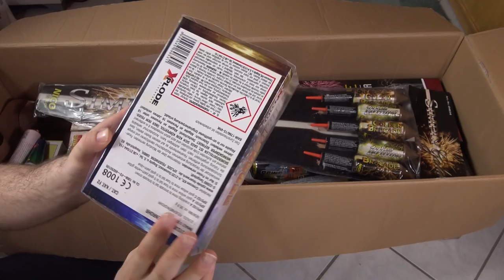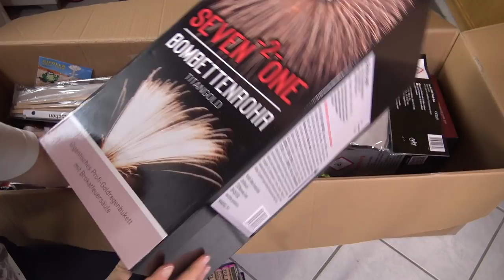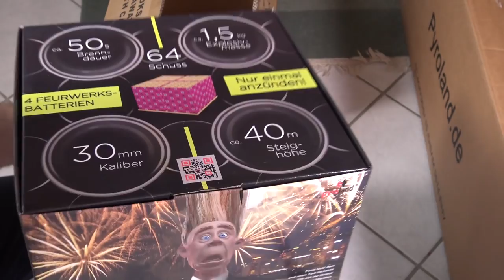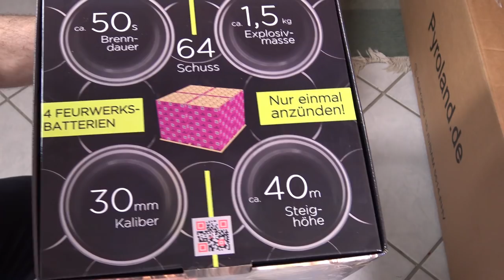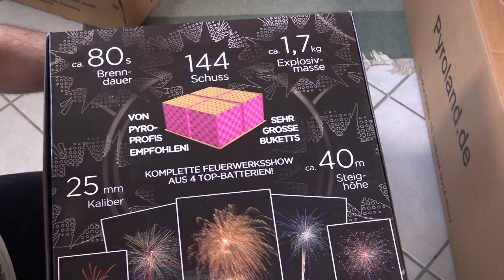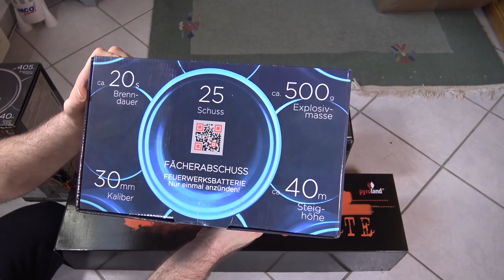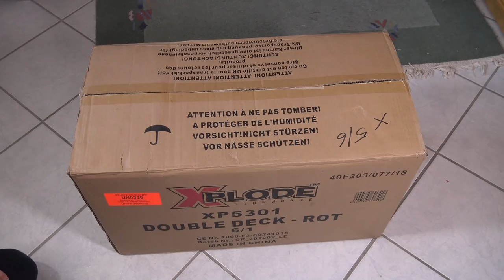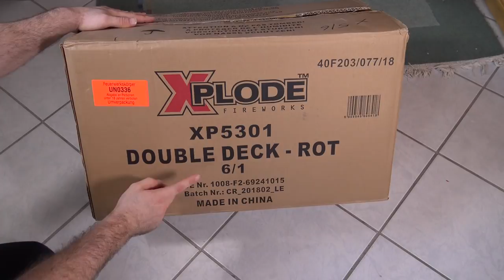950 € FEUERWERK Unboxing | PYROLAND | 2018-19 | XXXL Unboxing | PyroMotteFullHD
XXXL Pyroland Unboxing mit vielen tollen Neuheiten. Schaut Euch das Video bis zum Schluss an und lasst euch überraschen.

* Kamera, Camcorder, Videoequipment:

* 2x BESTER Brenner (Sturmfeuerzeug)

KEEP WATCHING.